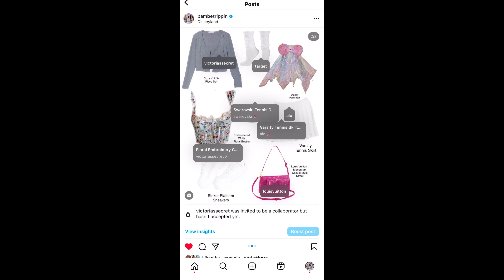THE KEY TO HOW I MENTALLY AND PHYSICALLY FOUND MY SELF🦋🥥✨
Hey, loves if you’re looking for the stuff that I was talking about like the treadmill or the vitamins that help me lose weight just click the link it’s all on there ￼ 💕🦋😍￼ Love you guys. I hope you have an amazing glow up this summer! ￼